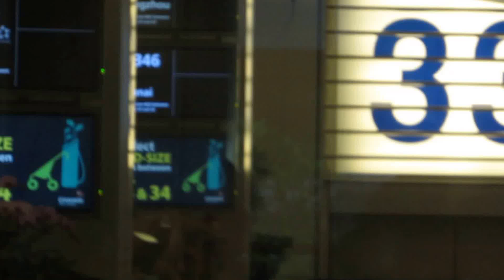鄧紫棋新加坡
Uploaded without watermark